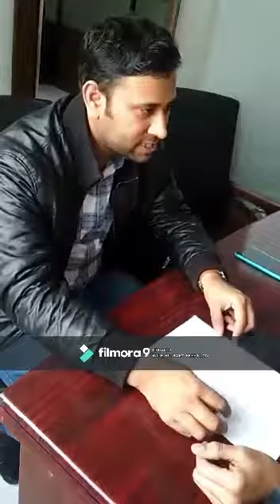Attitude Matters 2019 ! Well Articulated In This Interview Video ! Good Example How To Face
View Of My Video During Giving Interview